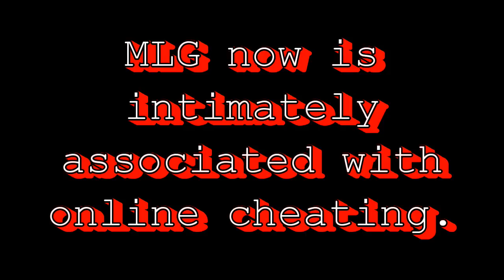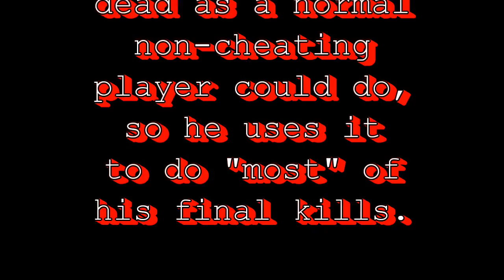mw3 MLGxCOKExBOYS cheating invisible invincible 2015-12-28 5 PM ET USA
Game Title:
Mw3 Kill Confirmed
Game Level:
Bootleg
Configuration:
Xbox Live Xbox 360 console
Capture device: